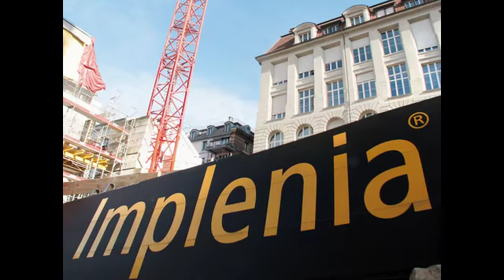Wilbert Montage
Montage Wilbert WT200 mit bestehendem Baukran Wolff 70 31. Aufnahmen vom Freitag 11. Feb. 2011 auf dem Gelände der ETH Zürich.